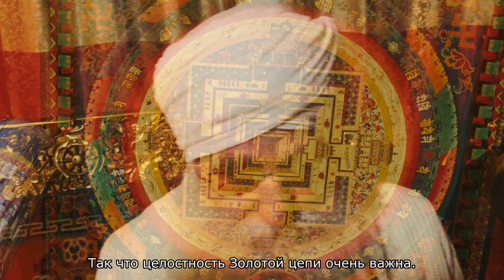Харидживан. Фильм Мандейв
«У Харидживана есть множество замечательных качеств. Но одно из них, которое я подметила, — это его базовая частота или базовая ценность, из которой мы все можем извлечь урок. Чем бы он ни занимался, он заполняет каждую секунду своего дня. Каждую наносекунду дня в полном объёме.
Он всегда движется вперёд, он всегда читает мантры, он всегда использует своё время по максимуму. В его мире ни секунды не тратится впустую, и я действительно этим восхищаюсь. Он всегда выкладывается по максимуму.
Очень вдохновляет наблюдать, как кто-то работает таким образом по 24 часа в сутки, 7 дней в неделю. Минимальное время на сон, и практика на протяжении всей ночи.
Это большое благословение, когда есть подобный человек, который так усердно работает ради всех нас».
~ Мандейв

Фильм Mandev и Chase
Музыка White Sun

перевод Akal Taran